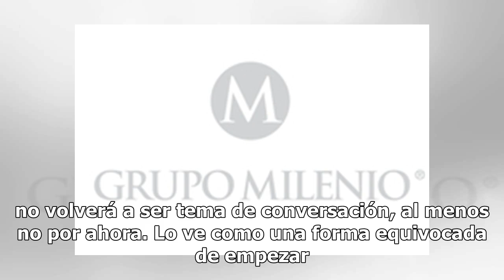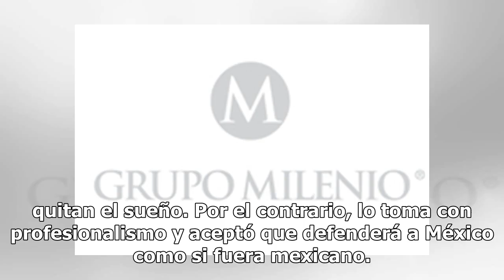Gerardo Martino sin naturalizados en su compromiso ante Chile y Paraguay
Los Ángeles.- El estratega Tricolor, Gerardo Martino, hizo su aparición por primera vez en los Estados Unidos para promocionar los partidos amistosos ante las selecciones de Chile y Paraguay que sostendrá el equipo mexicano en marzo próximo. En conferencia de prensa, el argentino fue claro y contund...